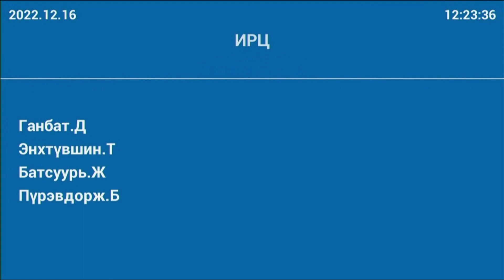Д.Ганбат: Шүүгчийн ёс зүйн асуудалд онцгой анхаарах хэрэгтэй.